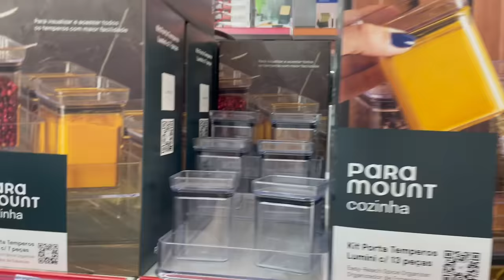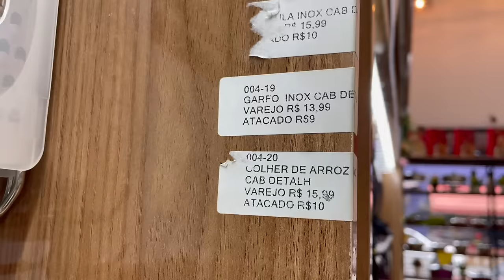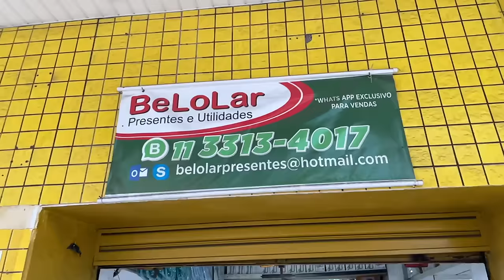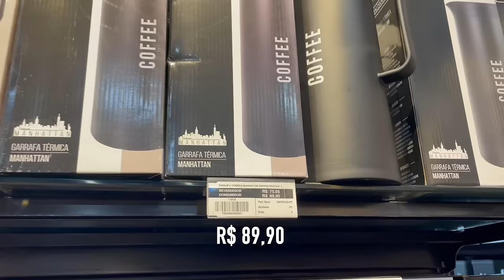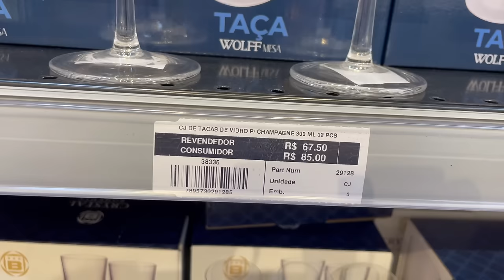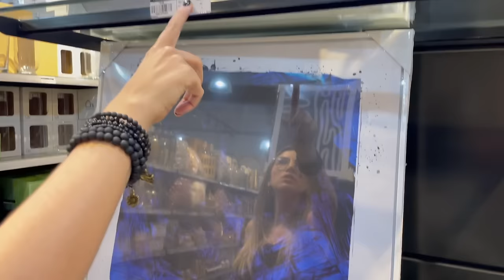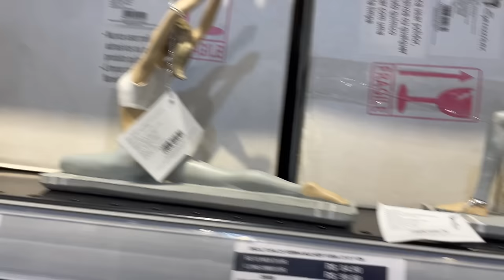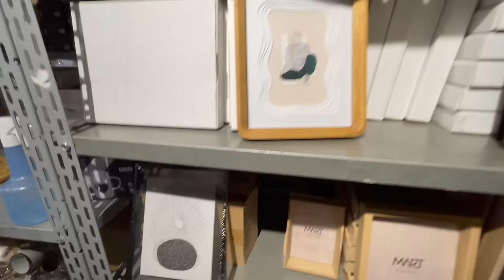DESCOBRI as MELHORES LOJAS de DECORAÇÃO do PARI e MOSTREI TUDO para vocês | GABY GARCIIA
Em mais um episódio de GabyNaRua, hoje vamos em algumas lojas de decoração e utilizados domésticas para Casa no Pari.

LOJAS CITADAS NO VÍDEO:

Brinks & Lar
Rua Tiers, 561 - Pari - São Paulo - SP

XDX Inox
Rua Tiers, 642/648 - Pari - São Paulo - SP

BeloLar
Rua Conselheiro Dantas, 273 - Pari - São Paulo - SP

Comercial Gomes
Rua Conselheiro Dantas, 245/257 - Pari - São Paulo - SP

Ultima loja (Sem nome)
Rua Tiers, 492 - Pari - São Paulo - SP

Meus produtos favoritos da Amazon